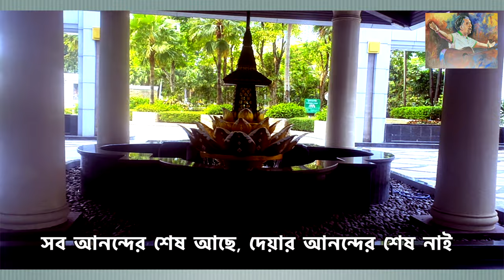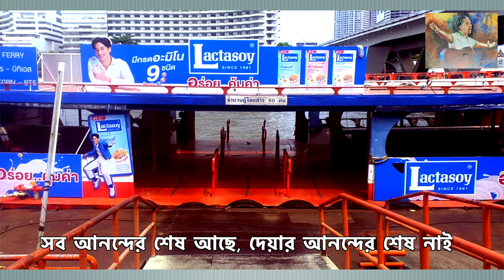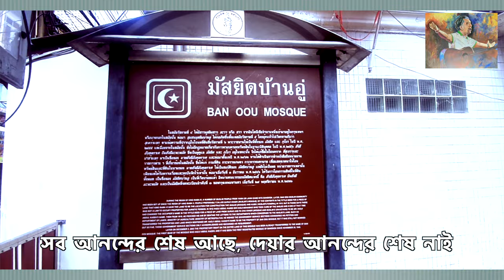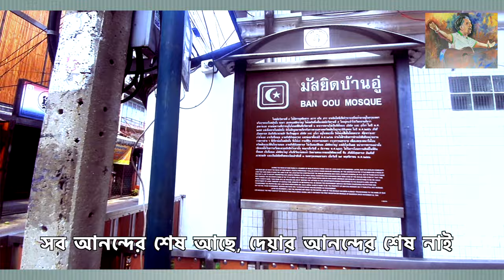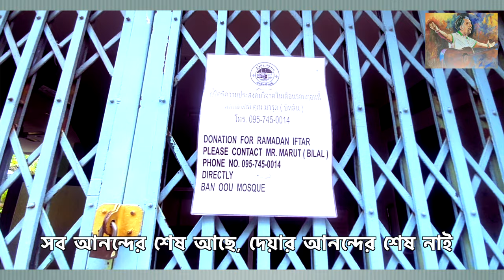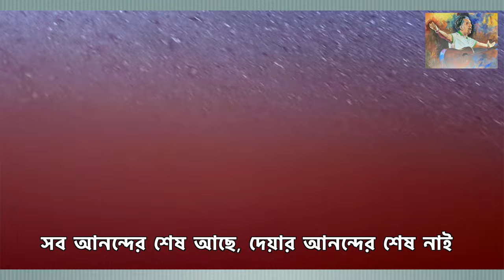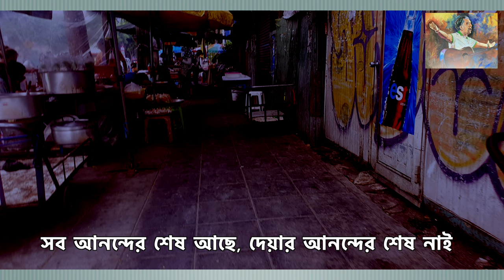Ramadan in Bangkok I Mohammed Mohsin